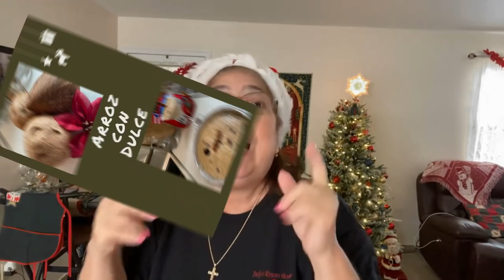ARROZ CON DULCE BORICUA TRADICIONAL 🎄🇵🇷👩‍🍳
1 Coco Grande o (2 pequenos) 3 Tazas de Agua Caliente ( en la licuadora y le extraes la Leche del Coco)  2 Tazas de Arroz grano Corto ( remojado por 3 Horas) 3 Cajitas de Pasas o ( 1/2 Taza de pasas)  1 Lata de Crema de Coco y 1 Lata de Crma de Coco,  1 Cucharada de Mantequilla, 1 Cucharada de Vainilla, 1 Pizca de Sal.  ( para El Te. 2 1/2 de Agua ,3 Palos de Canela, 5 Anis Estrellados, 15 Clavos de Especies y 2 Pedazos de Gengibre . y lo hierve por 10 mins y lo Cuelas)     Procedimiento; En Un CALDERO  Mezcla Todo menos la Azucar y la Crema de Coco.  HIERVE hasta que el Arroz este blandito bajas el fuego a mediano bajo y Agrega el Azucar y La Crema de Coco  , Cotinua meniando torpor 1/2 hr mas o  hasta que Espece.  Coccion 45 mins FELIZ NAVIDAD 🦃😉🎄👩‍🍳    QUIERES ESCRIBIR PUEDES HACERLO A MI BUZÓN ( JUDYS RINCÓN BORICUA 474 AUBURDALE FL 33823. 😉👩‍🍳🇵🇷( No Tengo derecho a la musica)